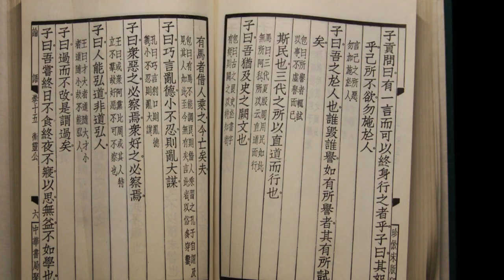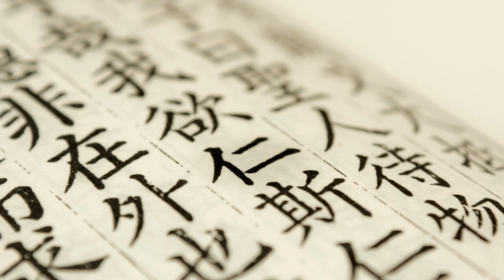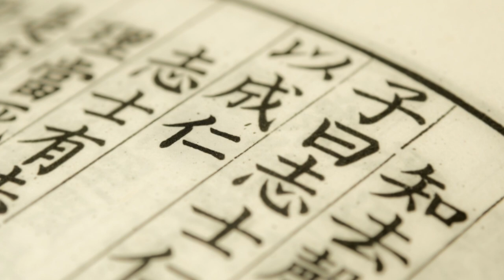06 孔子（上）2500年的历程-儒家思想对中国历史和社会的影响｜Confucius (Part 1)The Influence of Confucianism on Chinese History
孔子是春秋战国时期的一位哲学家、政治家和教育家，出生于公元前551年的山东省曲阜市，逝世于公元前479年，享年72岁。

孔子对道德和礼仪有着强烈的信仰。他认为，人们应该遵循一定的准则和行为准则，以达到个人和社会的和谐。他的思想强调了家庭、教育和政治的重要性，以及个人责任和尊重传统的重要性。他的许多思想都被写成《论语》或其他文献中，成为了中国和世界文化的重要组成部分。

1. 孔子的简介
2. 孔子的家族
3. 孔子的起伏人生
4. 孔子的仕途
5. 孔子的离世
6. 孔子创立的儒家思想
7. 儒家思想如何影响着中国最近2500年历史
8. 孔子的儒家思想对世界的影响

Confucius was a philosopher, politician, and educator of the Spring and Autumn period in ancient China. He was born in 551 BC in the city of Qufu, Shandong Province, and passed away in 479 BC at the age of 72.

Confucius had a strong belief in morality and etiquette. He believed that people should follow certain rules and behavior guidelines in order to achieve personal and social harmony. His philosophy emphasized the importance of family, education, and politics, as well as individual responsibility and respect for tradition. Many of his thoughts were written down in the Analects or other documents and have become an important part of Chinese and world culture.

Introduction to Confucius
Confucius' Family
The ups and downs of Confucius' life
Confucius' career path
Confucius' passing
The establishment of Confucianism by Confucius
How Confucianism has influenced China's history over the past 2500 years
The impact of Confucius' philosophy on the world

By Yug - Own work,*Background data: ETOPO1 + QGIS &gt; then vectorized using Inkscape*Semantic data: some from Le Monde Chinois, Gernet, p58.or (en:) Gernet (1996) A History of Chinese Civilisation, Cambridge university press, p. 59, CC BY-SA 3.0,
By Unknown artist(s) from the Song dynastyThe work is traditionally attributed to Ma Hezhi (fl. 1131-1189) as painter and Emperor Gaozong (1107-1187) as calligrapher, but this attribution is likely incorrect. - Portraits of the Sage. Teacher Exemplar for a Myriad Generations: Confucius in Painting, Calligraphy, and Print Through the Ages of Chinese Calligraphy (exhibit). Taipei: National Palace Museum., Public Domain,

"Discovering the Life and Legacy of Confucius: A Comprehensive Overview"
"Exploring Confucius' Family Tree: Understanding His Roots"
"From Humble Beginnings to Cultural Icon: The Rise of Confucius"
"The Political Journey of Confucius: From Statesman to Exile"
"The Final Days of Confucius: A Look at His Legacy"
"The Teachings of Confucius: Understanding the Tenets of the Renowned Philosopher"
"Confucianism and Chinese History: Tracing the Influence of the Renowned Sage"
"A Journey Through 2500 Years: The Enduring Impact of Confucianism on China"
"The Global Influence of Confucianism: Examining Its Impact on World Philosophy and Culture"
"Unlocking the Secrets of the Analects: A Deep Dive into the Works of Confucius"